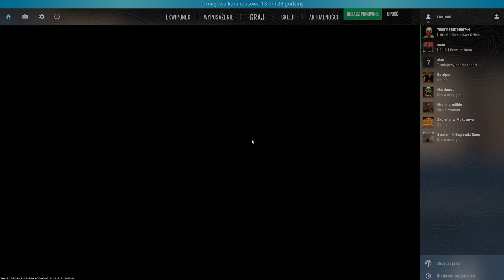Wojny Wyburzeniowe: Bzdury na Budowie (Wesoły Zegar)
zjem tę czaszkę bo mam folie alkoholowe dla mężczyzn